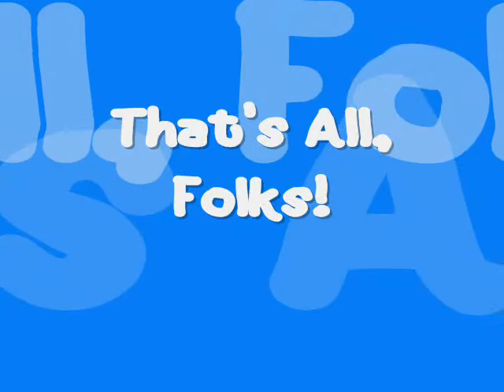Ian's Domino Movie #1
8-year-old Ian was inspired by watching domino clips on YouTube. He showed great persistence in making his patterns. Our uneven floor didn't help matters, but he managed to get a few to work and wanted to make a movie of it.